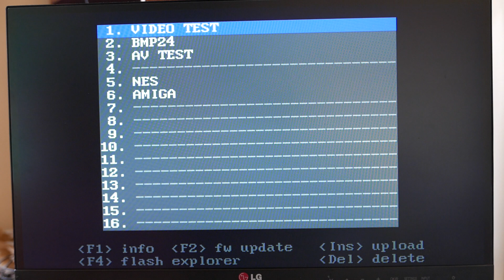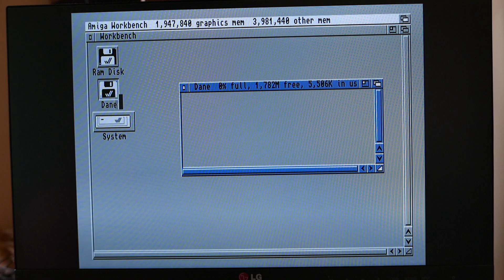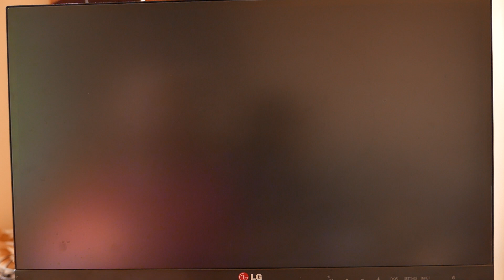Anlogic FPGA keychain size emulator - NES and Amiga - 2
New IO board.
Amiga status: working HD, KB, mouse, joysticks. Sprite bug still present.